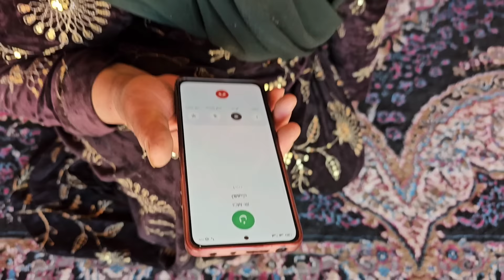Life expectancy and possibility of cesarean section at seven months of twins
Fatima's transfer to Isfahan, Sakineh accompanies them on this trip. Fatima was put under a lot of pressure by moving things and was taken to the hospital by a doctor with an emergency letter.
Nemat, who caught Fatima's attention on the way with dance and local songs, brought her safely to the hospital and was hospitalized by the medical team. With an ECG, the Deora family was relieved that the fetus was alive.
We are still waiting for the news from the doctor...maybe there will be an early caesarean section and the twins will be born in seven months. Nimat endures a lot of stress.
Please support and encourage Fatima with your warm comments